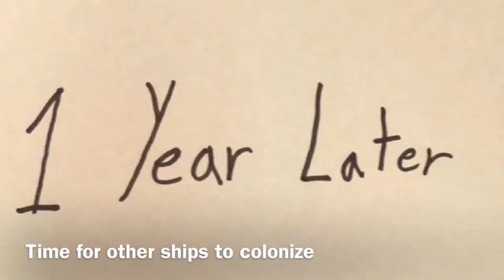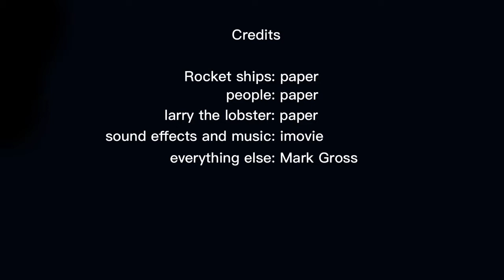Planet Placenta, The Final Frontier: Mark Gross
This is a description for things